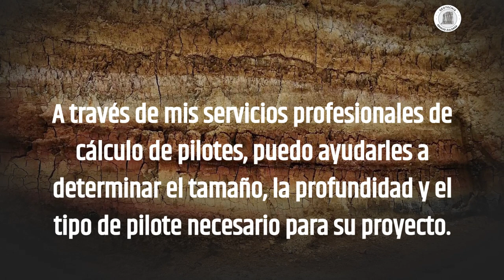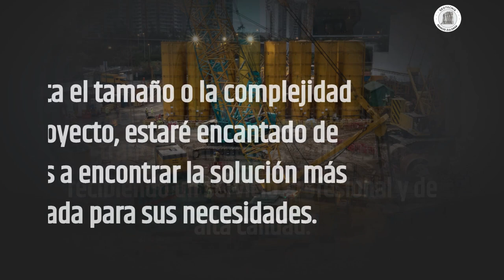Optimización del Diseño de Pilotes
Optimiza el diseño de tus pilotes con Ignacio Zuloaga MSc. (DIC)

Ignacio Zuloaga MSc. (DIC) es un ingeniero civil-geotécnico con más de 30 años de experiencia en el diseño y optimización de pilotes. Sus servicios se destacan por su calidad, precisión y economía.

Con Ignacio Zuloaga MSc. (DIC) puedes estar seguro de que tus pilotes serán diseñados y optimizados de forma segura y económica. Él utilizará su experiencia y conocimientos para garantizar que tus pilotes cumplan con todos los requisitos de diseño y seguridad.

Ignacio Zuloaga MSc. (DIC) también te proporcionará un informe detallado de sus cálculos, lo que te permitirá entender mejor el diseño de tus pilotes y tomar las mejores decisiones para tu proyecto.

Si estás buscando un ingeniero civil-geotécnico que te ayude a diseñar y optimizar tus pilotes, Ignacio Zuloaga MSc. (DIC) es la mejor opción. Contáctalo hoy mismo para obtener más información sobre sus servicios.

Beneficios de utilizar los servicios de Ignacio Zuloaga MSc. (DIC)

- Diseño y optimización seguros y económicos de pilotes
- Experiencia y conocimientos de más de 30 años
- Informes detallados de los cálculos
- Atención personalizada y atención al detalle

Para obtener más información sobre los servicios de Ignacio Zuloaga MSc. (DIC), puedes visitar su sitio web o contactarlo directamente en la web.

No esperes más, contacta a Ignacio Zuloaga MSc. (DIC) hoy mismo y obtén el diseño y optimización de pilotes que necesitas para tu proyecto.